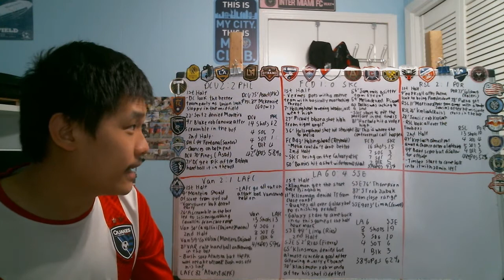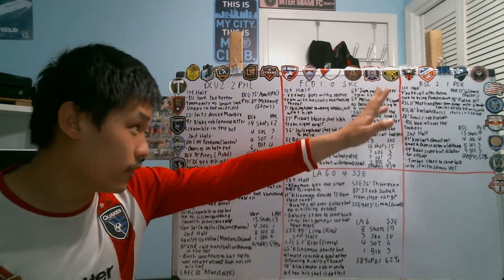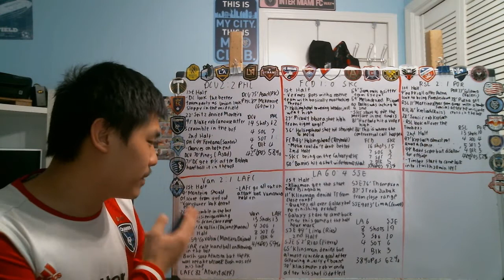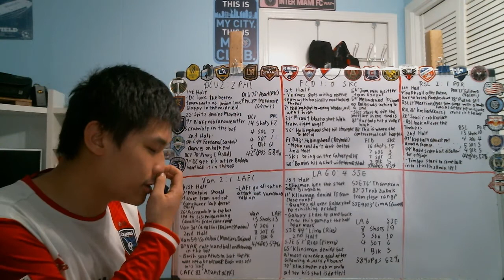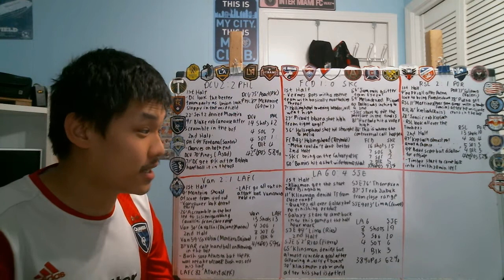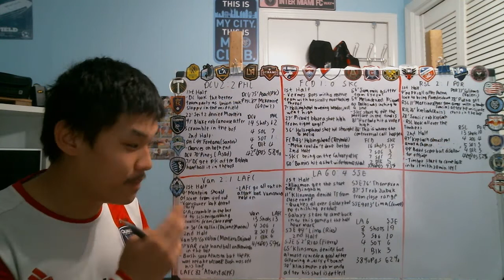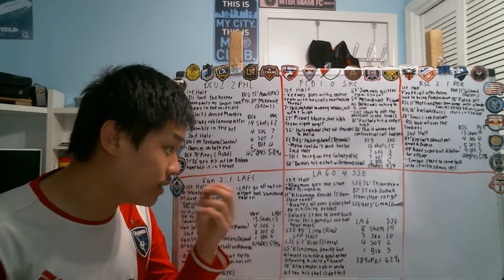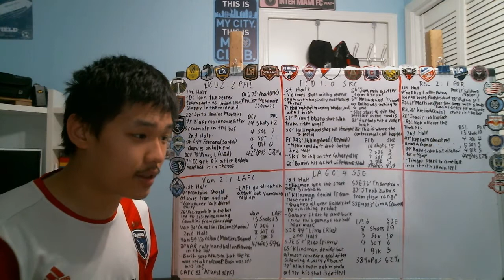Reviewing MLS 10/14 games part 2 incl. Cali Clasico demolition and controversy in Dallas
It's time to look at the last 5 game of this midweek action which include a demolition job the Quakes put on the Galaxy on the road and controversy in Dallas let to angry SKC fans, players and HC Peter Vermes

Here are the result:
DC United 2:2 Philadelphia Union 0:06
FC Dallas 1:0 Sporting KC 4:26
RSL 2:1 Portland Timbers 11:57
Vancouver Whitecaps 2:1 LAFC 17:28
LA Galaxy 0:4 San Jose Earthquakes 22:23